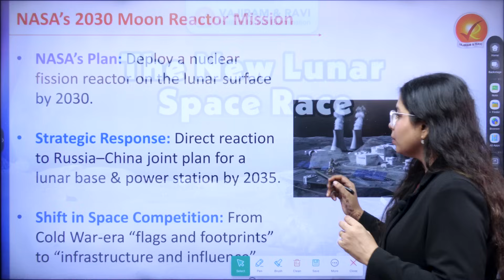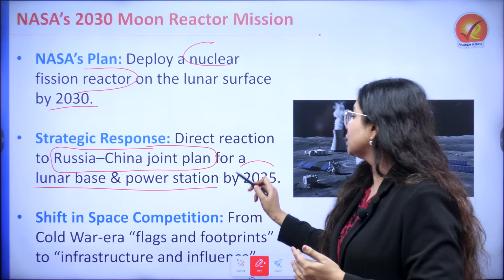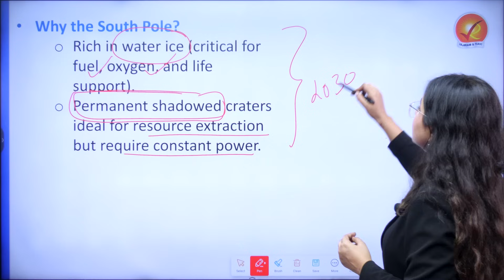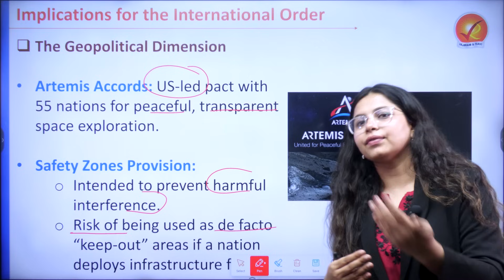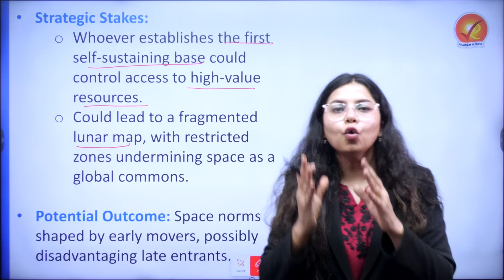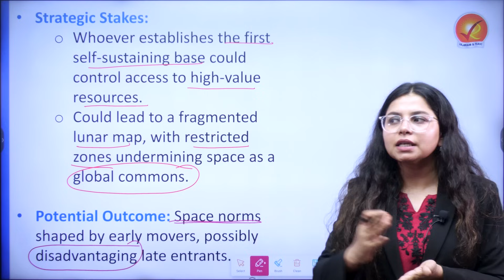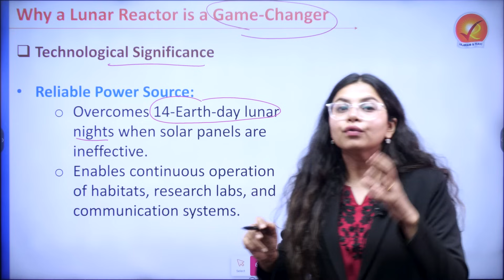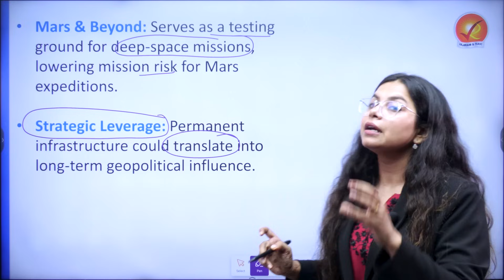Why the USA’s Moon Nuclear Plan Is Making Headlines? | Vajiram and Ravi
Welcome to Vajiram and Ravi Flash News

🌕 NASA’s 2030 Lunar Reactor – The New Space Power Race Begins
NASA is planning to deploy a nuclear fission reactor on the Moon by 2030 — a direct response to Russia and China’s joint plan for a lunar base and power station by 2035. This marks a new phase in the space race, shifting from “flags and footprints” to “infrastructure and influence.”

In this video, we cover:
🚀 Why the Moon’s South Pole?
🌍 Geopolitical Stakes
⚡ Why a Nuclear Reactor Changes Everything
🛰 From Moon to Mars
🏗 Challenges Ahead
🔮 Two Possible Futures

💡 The Moon could become the world’s next geopolitical hotspot — with energy, resources, and influence up for grabs.